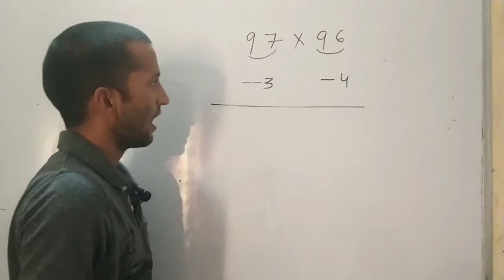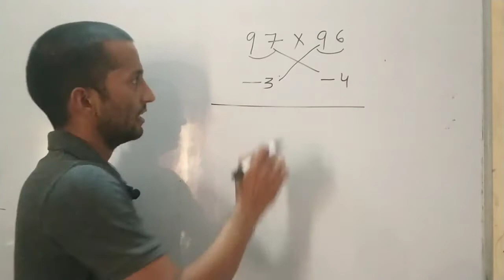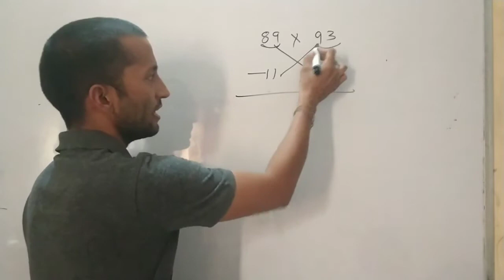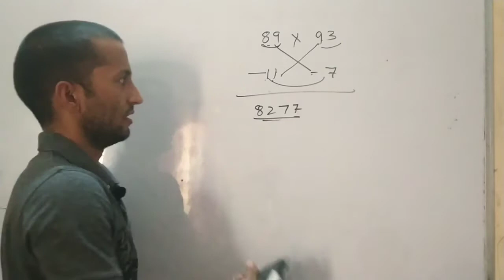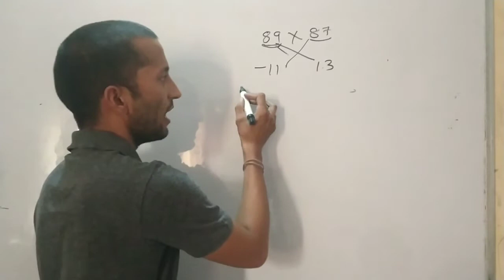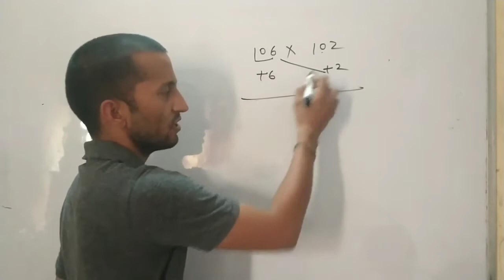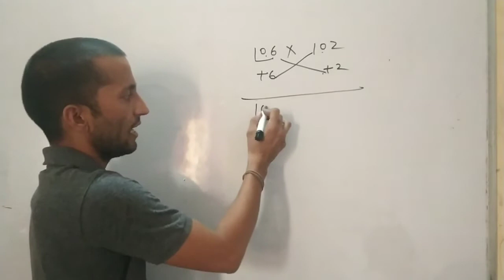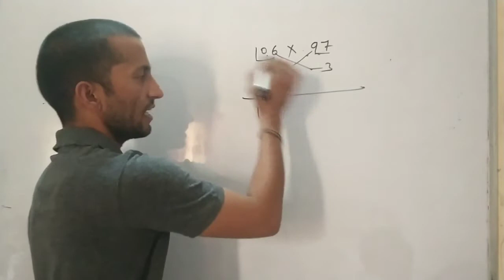MATHS TRICKS | [PART 3] MULTIPLY SHORT TRICK IN JUST 2 SEC [VEDIC MATHS] | SANJAY SAINI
Vedic Multiply Math Short Tricks for Fast Calculation | Multiplication Short Trick In Hindi [PART 3]

MRM CLASSES

Hello Everyone!

Multiply may be a hard task for you but when you will watch this video, you will realise how easy it was to calculate multiplication in just few seconds with the help of this short trick.

Tags -

easy maths
math division
maths tricks for kids
maths shortcuts
calculation tricks
dsssb maths,
dsssb maths syllabus prt,
vedic maths,
vedic mathematics,
vedic math by mahendra,
vedic math kids,
vedic math kenneth williams,
vedic math lcm,
vedic math method,
vedic math mahendra guru,
vedic math multiplication method,
vedic math percentage tricks,
vedic math vs trachtenberg system,
100 vedic math tricks,
5 vedic maths sutras based on multiplication,
5 vedic maths tricks,
math short trick by rakesh yadav,